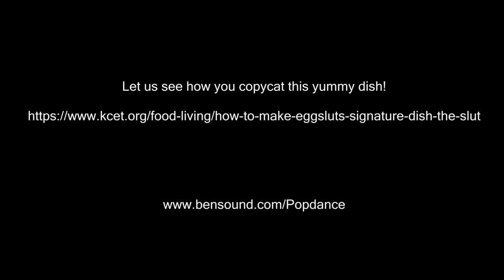The Hurley's copycat signature dishes: featuring The EggSlut Restaurant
In this episode, we feature The Eggslut restaurant signature dish aka "The Slut"

December 2019 The Parachute Goddess project went to Vegas to shoot the parachutes with our brand models Barb & Brenna, while there we went to a few off the beaten path and some high review restaurants, one being the EggSlut @ the Cosmopolitan Casino & Resort... Interesting menu! everything made with EGGS! so we copycat the dish...

try the recipe out for yourself